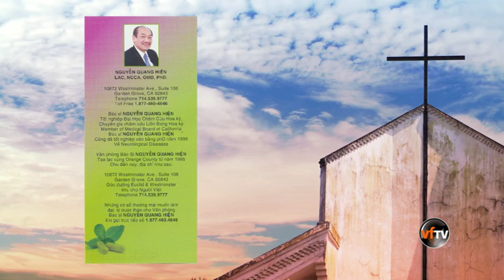Con duong tinh yeu, kinh dang len ngai Show16 Loi cua binh an